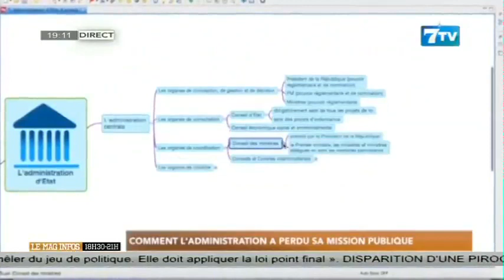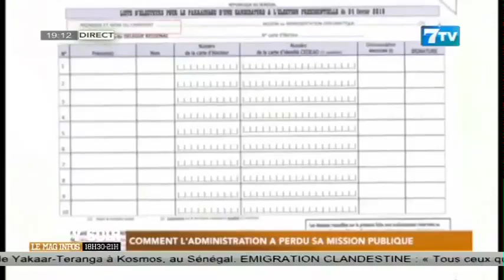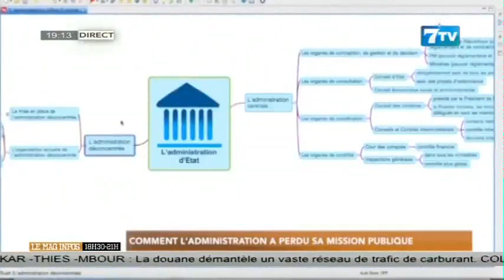Comment l’administration à perdu sa mission publique (Chronique Mamadou Sy Albert)